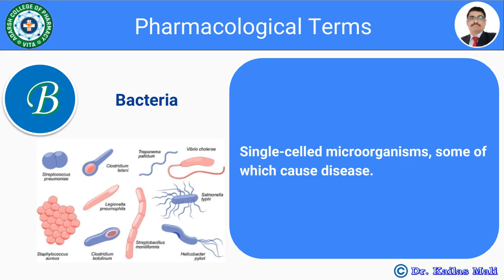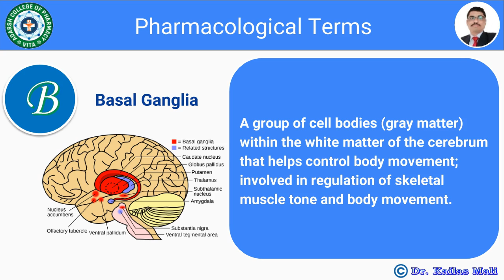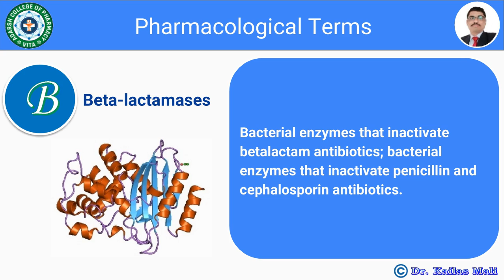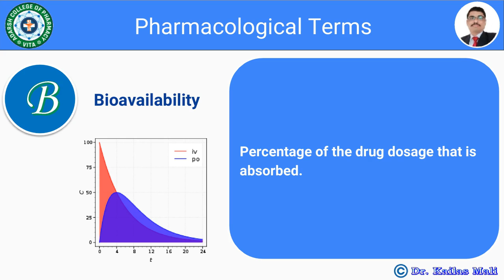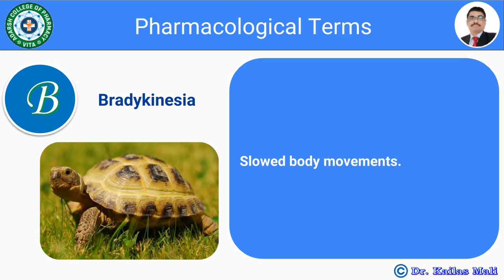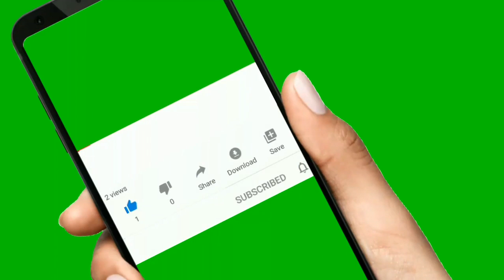Pharmacological Terms B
Pharmacological Terms: Alphabet B